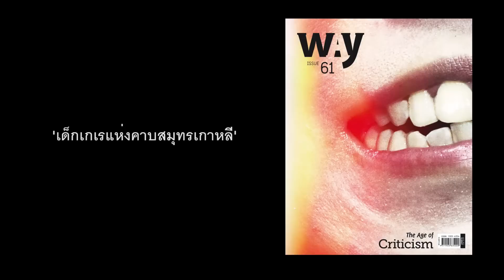เด็กเกเรแห่งคาบสมุทรเกาหลี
ผู้นำประเทศและพลเมืองชาวเกาหลีเหนือ ใช้ชีวิตอย่างไร
ความสัมพันธ์กับเกาหลีใต้ ดำเนินไปแบบไหน
ร่วมหาคำตอบ กับ ผศ.สุรัตน์ โหราชัยกุล
รัฐศาสตร์ จุฬาลงกรณ์มหาวิทยาลัย